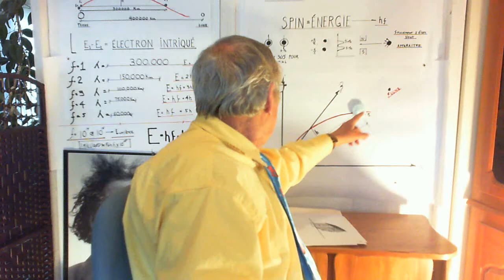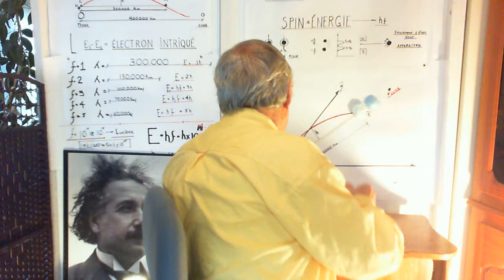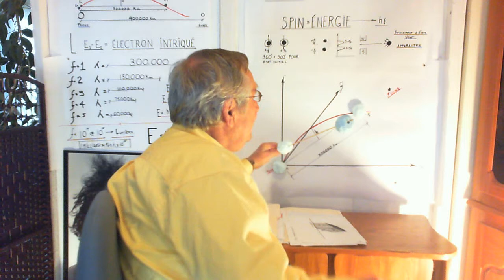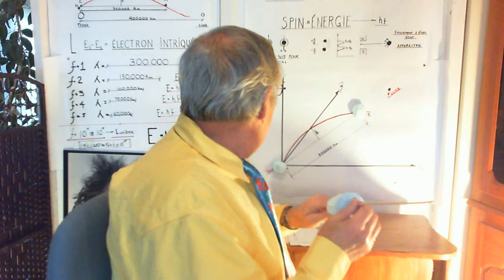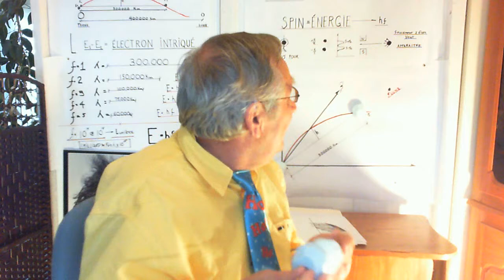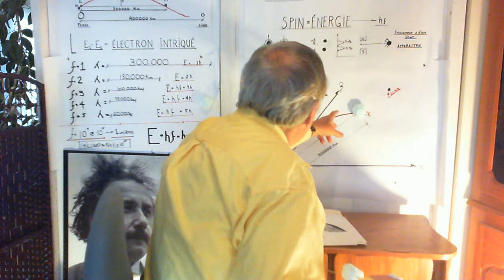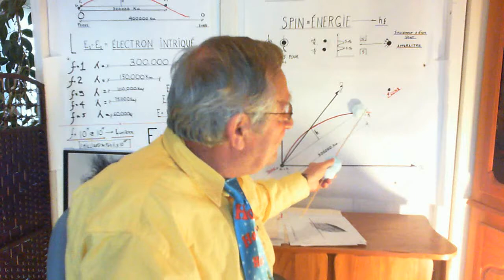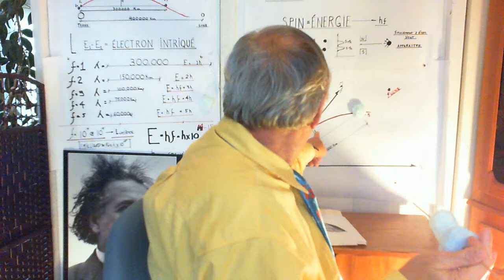L'intrication quantique vue sous un angle nouveau (pte.10) ( méthode Audet )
Explication de façon un peu graphique pour expliquer ce phénomène formidable pour la la compréhension facile pour tous. Merci , bonne écoute et au revoir.